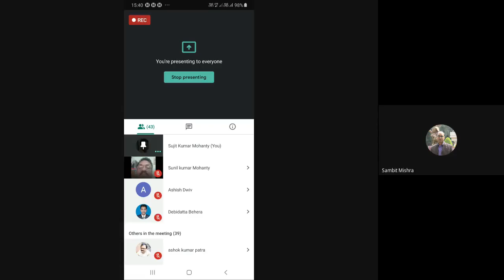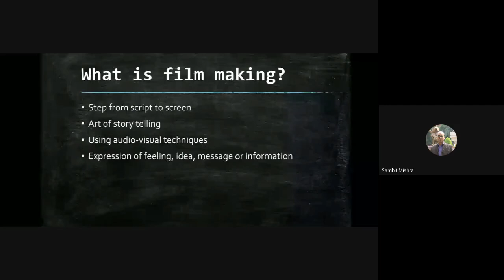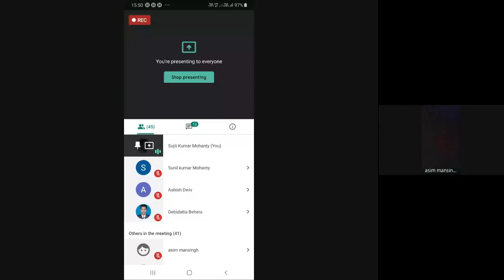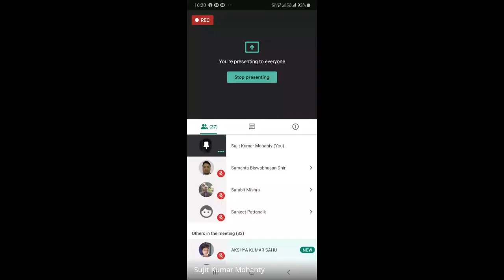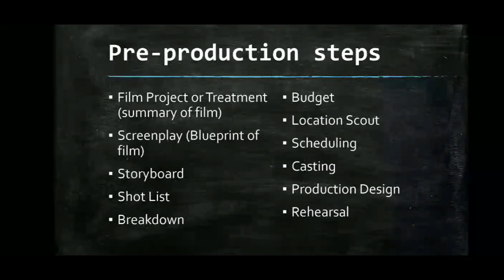Film Production: Film Studies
PROGRAMME: 4TH SEM. MJMC
COURSE: JMC -14 BLOCK -04

RESOURCE PERSON:Mr Sujit Mohanty, Asst. Prof., Central University of Orissa